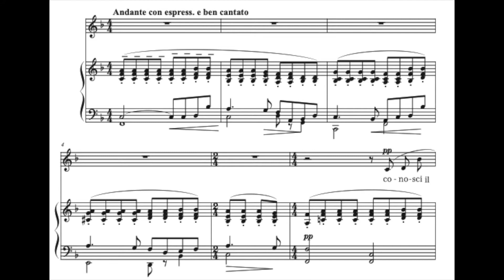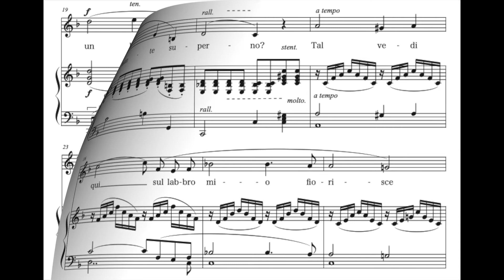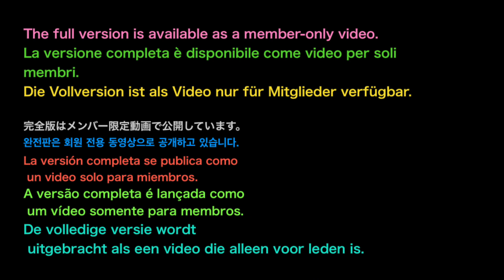"Bacio vivo" A .Bettinelli F major(Medium voice) Piano accompaniment(karaoke-score)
"Bacio vivo" A .Bettinelli F major(Medium voice) Piano accompaniment(karaoke-score) The full version is available as a member-only video.

Klavierbegleitung.
피아노 반주.
acompañamiento de piano.
Đệm piano.
伴奏
Фортепианный аккомпанемент.
Pianon säestyksellä.
piyano eşliğinde.
Zongorakíséret.